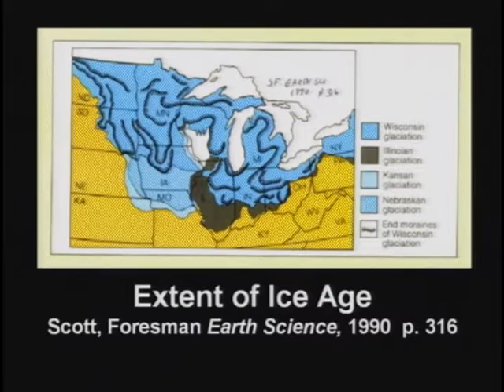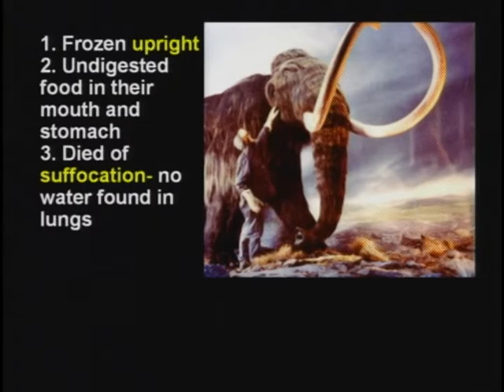8. Ice age . Ice Drill into Tree Under Perma Frost (DVD 6, 28:45-32:30)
8.  Ice age . Mammoths Frozen with Food in Their Stomach . Ice Drill into Tree Under Perma Frost (DVD 6, 28:45-32:30)